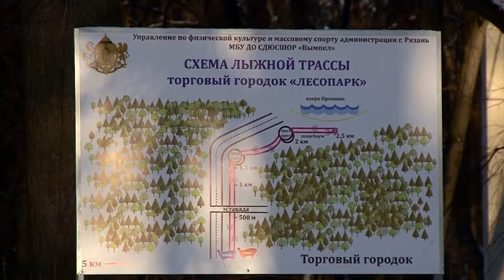16 видов спорта культивируется в рязанской области